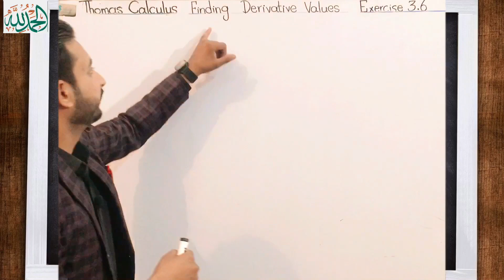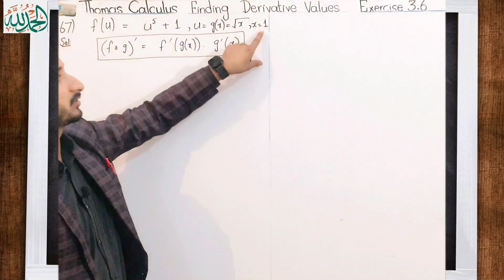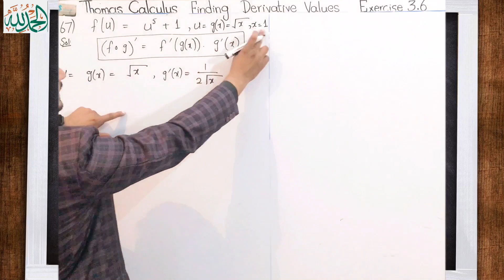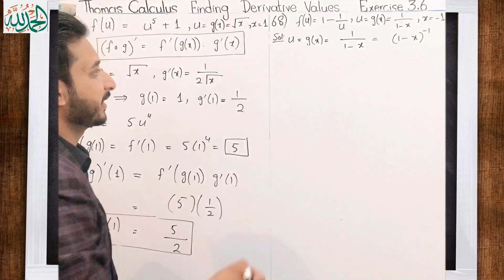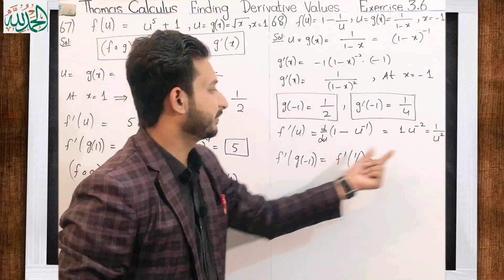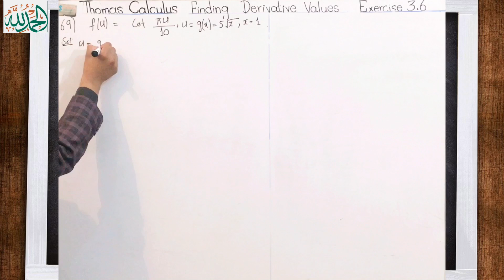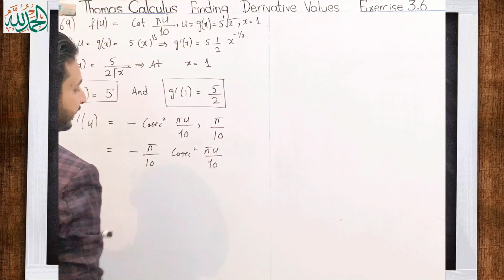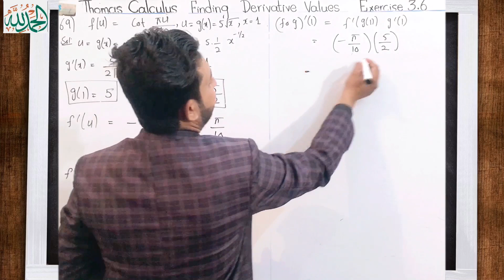Thomas Calculus Exercise 3.6 Question #67 to 69 solution|Finding Derivative value|MSN Mathematician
Thomas Calculus Exercise 3.6 Question #67 to 69 solution|Finding Derivative value|MSN Mathematician| 11, 12, 13 and 14 edition|
Topic cover:
1)Thomas calculus exercise 3.6 solution
2) Question 67 to 69 solution
3) Finding derivative values
4} Important solved problems